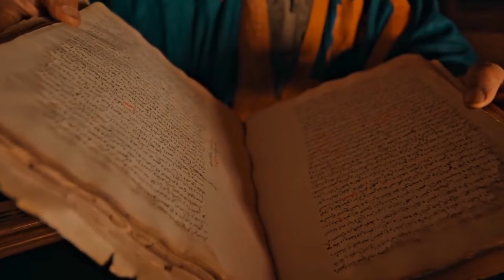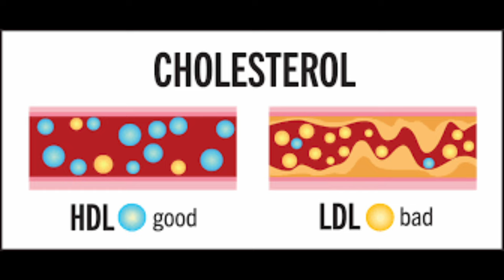A Beginner's Guide to Healthy Eating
Healthy eating is vital to our health. Eating healthy meals can lead to decreased risk of diseases, increased longevity, and better brain health. In this video, I will cover some common topics that people struggle with. These tips are great whether you are a student, trying to feed your family, or if you are looking to feel and look your best.

Are you interested in learning about the chemistry behind healthy fats? Here are some great videos that break it down for you.
This one is great for telling you about the chemistry behind fats.

This video is very beginner friendly and has some great information about what the different types of fats look like.

Timestamps:
0:50 The Importance of Healthy Eating
3:01 Bad Eating Habits and How You Can Change Them
7:37 What Is Proper Nutrition?
9:27 Popular Diets You Might Have Heard Of

Thank you everyone so much for your time. From my heart to yours, I bow to you, namaste, wanderers!